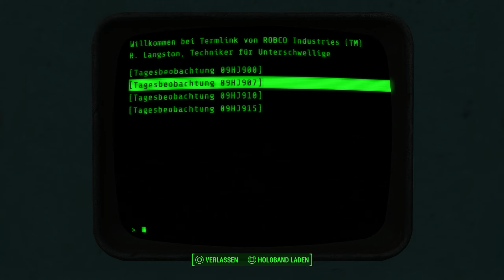VAULT-TEC: IM STERNENHIMMEL ⚡️ Let's Play Fallout 4: Nuka-World [283]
Fallout 4
Datum der Erstveröffentlichung: 10. November 2015
Designer: Emil Pagliarulo
Genre: Rollenspiel
Herausgeber: Bethesda
Engine: Creation Engine
Serie: Fallout
Plattformen: Microsoft Windows, Playstation 4, Playstation 5, Xbox One, Xbox Series X/S